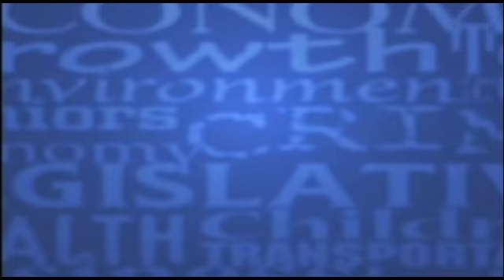After SPIN! Video - 7/20/2018 - "What Didn't You Get To Say?"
After SPIN! Video from the July 20th program:

In this video Peg O'Connell discusses ways to bring health care costs down for state employees.